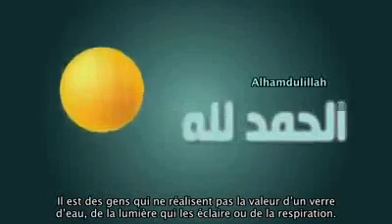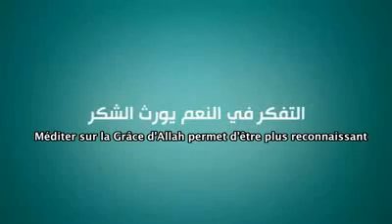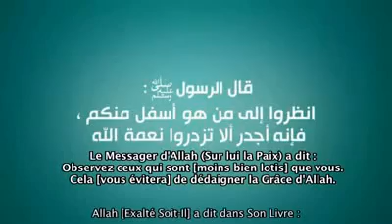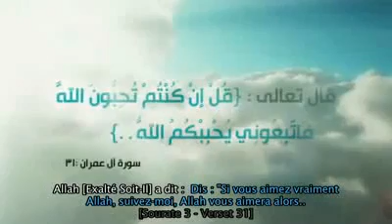Episode 15 20 Rendre grâce à Allah La Sounna du Prophète